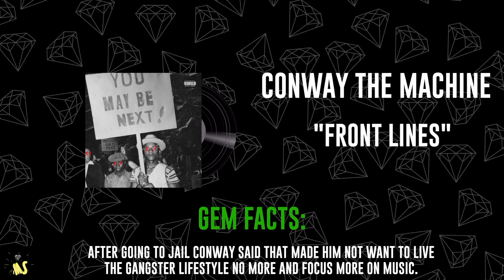CONWAY THE MACHINE - FRONT LINES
WHO SHOULD WE INTERVIEW NEXT?